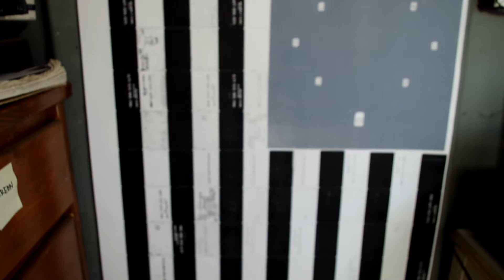Hj Mooij Ink Studio at the 2020 Virtual Los Angeles Printers Fair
Hj Mooij Ink is a traditional by hand printmaking shop owned by Dan Harrison that has taken rise in many forms over the span of 14 years.  From an earthquake crooked print shop and gallery in Olema, California, to a mobile 1987 Blue Bird school bus, to it's current state inside a nicely modified shipping container in Sebastopol California, Mooij has been producing original work as well as commissions in mediums of lithography, intaglio, silk screen, collograph, and relief printmaking.